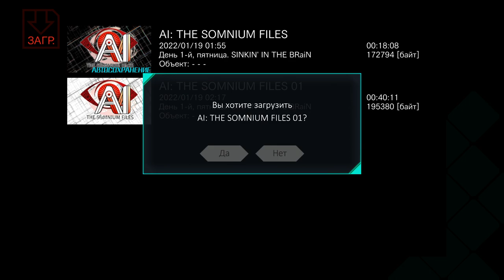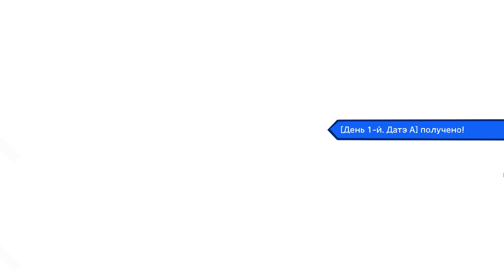ИСКУССТВЕННЫЙ ИНТЕЛЛЕКТ - AI: The Somnium Files #2 (Прохождение на русском)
Всех приветствую на моем канале, меня зовут Рицу, и сегодня мы продолжаем прохождение игры AI: The Somnium Files.

Теги (не читать): ai: the somnium files, ai the somnium files, spike chunsoft, zero escape, kotaro uchikoshi, ai, somnium files, the somnium files, visual novel, switch, danganronpa, game, gameplay, video game, 999, ai the somnium files playthrough, kaname date, adventure, playstation 4, ai the somnium files part 1, review, nintendo switch, gaming, ps4, ai the somnium files switch, nintendo, let's play, uchikoshi, somnium files walkthrough, ai the somnium files walkthrough, rpg, ai the somnium files gameplay, aiba, somnium files part 1, detective game, ai the somnium files review, games, action, yusuke kozaki, fire emblem, detective adventure, ai: the somnium files review, ai the somnium files nintendo switch, somnium files on switch, iris sagan, the somnium files nintendo switch, date, steam, johneawesome, ai the somnium files ost, ai the somnium files ending, spike chunsoft jp, out of context, noisy pixel, ai the somnium files reaction, japanese, date kaname, azario lopez, tokyo, live stream, meme, keisuke ito, ost, play nintendo, ai the somnium files lp, serial killer, agent detective, police detective, shovelforge, investigate, investigative game, neo noir, somnium, unboxing, aitsf, kids, murder, play, neo-noir, ai the sumnium files, ニンテンドー スイッチ, ai the somnium files game, too kyo games, anime, juego, preview, twitch, virtue's last reward, ai the somnium files lets play, zero time dilemma, highlights, ニンテンドー スイッチ pv, annihilation route, brad venable, somnium files iris ending, somnium files ending, puzzle game, indie dev, indie game, mystery game, somnium files minecraft, aset, virtues last reward, ai the somnium files is it worth, ai the somnium files funny, ai the somnium files anime, rip, mizuki route, ai somnium files ending, mono kuma, lp, shortonegaming, kaniza, kazami, the nyan cave, さくらみこ, hilarious, funny, 大空スバル, 大神ミオ, the nyancave, reaction, ai the somnium files blind, short one gaming, trickedouthoro, 猫又おかゆ, trophy, ai the somnium files trailer, your name, 戌神ころね, video games, somnium files review, compilation, collection, mystery, romance, 天音かなた, dectective, friendship, reine, anya, 常闇トワ, 角巻わため, 姫森ルーナ, moona, risu, ollie, iofi, ramzaes, punchline, {4ca3a8c8-4dd4-449e-9c04-72147f4f2dd4}, 潤羽るしあ, 不知火フレア, bobby sixkilla, bruce, pc, 兎田ぺこら, bruces, 宝鐘マリン, sixkilla gaming, appabend, death march club, worlds end club, 星街すいせい, pointless, mizuki, 白銀ノエル, 桐生ココ, spike chunsoft 2019, , so sejima, collectors edition, renju okiura, boss, ota matsushita, saito sejima, shoko nadami, pewter, hitomi sagan, cyclops killer, project psync, เกมไทย, 癒月ちょこ, รีวิวเกม, cyclops, cyclops killing, เกม, ข่าวเกม, body swap, bomb, nintendo switch trailer, somnium files trailer, ai: the somnium files true ending, ai: the somnium files impressions, ai: the somnium files first impressions, ai: the somnium files gameplay, should you play ai: the somnium files?, what kind of game is ai: the somnium files?, dave's impressions: ai: the somnium files, my impressions of ai: the somnium files, resolution route ending, resolution route, shift, sousai, limited edition, dave's impressions: ai: the somnium files, special agent edition, opening, ดราม่าเกม, เกมดราม่า, spike chunsoft live stream, spike chunsoft kodaka, ai the somnium files virtues last reward, spike chunsoft live, spike chunsoft new game, ai the somnium files zero time, spike chunsoft terraria, spike chunsoft twitter, ps4share, spike chunsoft intro, ai the somnium files censored, sharefactory™, ai the somnium files cast, spike chunsoft ax, spike chunsoft bad, spike chunsoft e3, sony interactive entertainment, crystal spike chunsoft, playstation, a.i, ai the somnium files game length, ai the somnium files spike chunsoft, ai the somnium files danganronpa, ai the somnium files solution, numskull games, ดราม่า, หมีเกมเมอร์, ดราม่า warcraft 3 reforged, white bear, tuesday, tesa, ai the somnium files soundtrack, a-set, psyncing, psync, day 5, 1440p, ai the somnium files plot, ai the somnium files gamestop, arquivo x, somnium files геймплей, somnium files сюжет, somnium files обзор игры, обзор ai the somnium files, игры spike chunsoft, визуальные новеллы, аниме, аниме игры на пк, визуальные новеллы 2019, ai the somnium files геймплей, ai the somnium files прохождение, pc game, anime game, ai the somnium files footage, ps4 game, nintendo game, ai the somnium files обзор, new game review, game review, аниме игры 2019, ai the somnium files ps4, files, the, spoiler free, vlr, ztd, you, why, drcullenphd, introduction video, ai somnium files, when is ai the somnium files c, is ai the somnium files good, ai the somnium files steam, jojo, jrpgs, hugothester, ai: the somnium files analisis, ai: the somnium files español, carnage, cohh, gregor